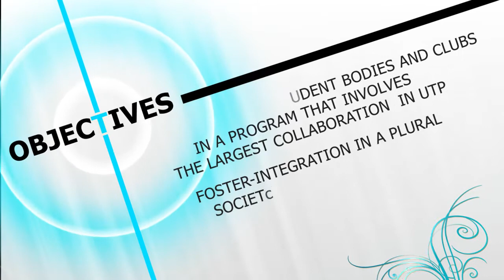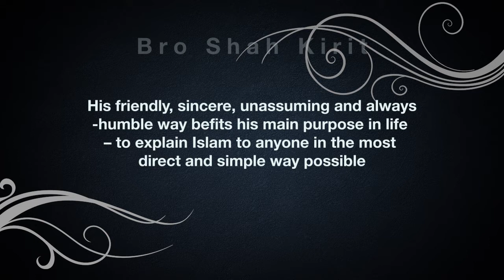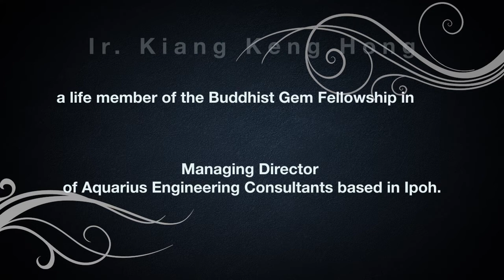Montage | InFUD 2013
Interfaith Understanding Dialogue 2013 opening montage.